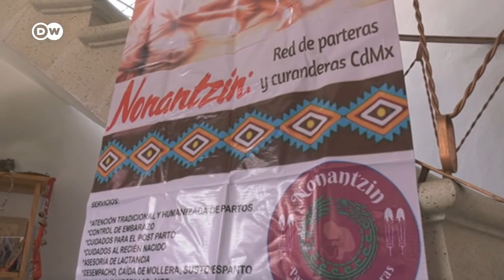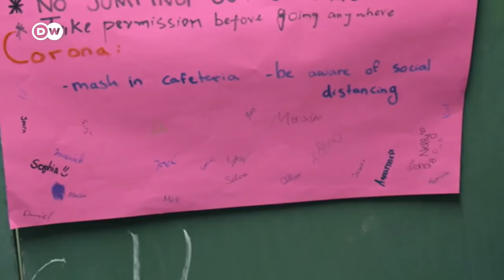Ideas para afrontar la covid-19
Ante la pandemia, muchos toman la iniciativa e intentan impulsar cambios a su manera, ya sea en Ruanda, México, Kenia o Alemania. Diferentes ideas para hacer frente al coronavirus.